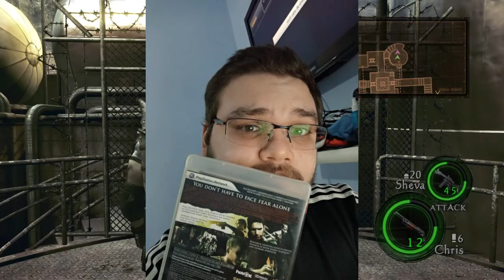4 Coisas PÉSSIMAS em Resident Evil 5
Já falei sobre o que eu achava que tinha de bom nesse jogo. Chegou a hora de falar dos podres dele.